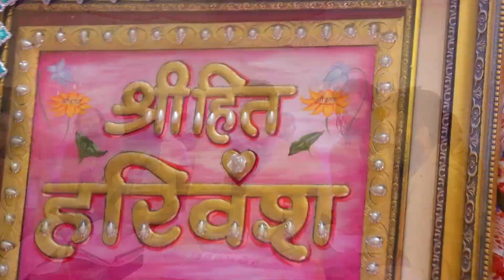बयालीस लीला - जीव दशा लीला ( भाग - 1 )